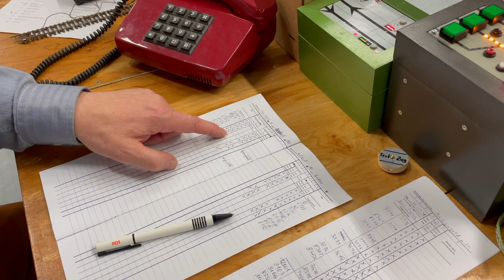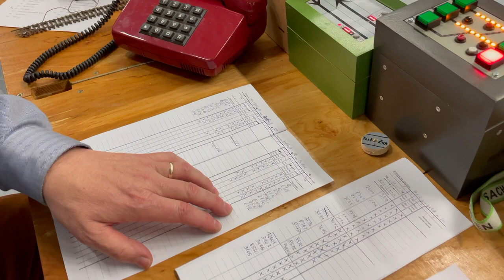FREMO Cloppenburg 2023 3 Nebenbahn (201)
Im dritten Teil meiner Videoreihe über das Fremotreffen Cloppenburg, geht es erst einmal wieder zurück auf die Nebenbahn.